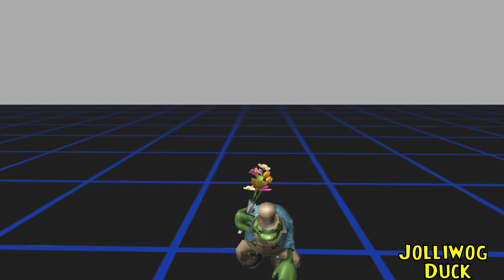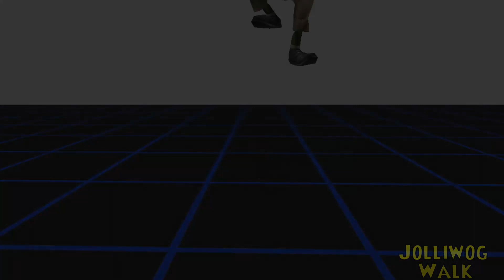Wizard101 Spoilers | Spring 2021 Pet Animations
Pet animations for the Spring 2021 Test Realm.

Sorry if it looks weird, thing refused to render at 60fps.